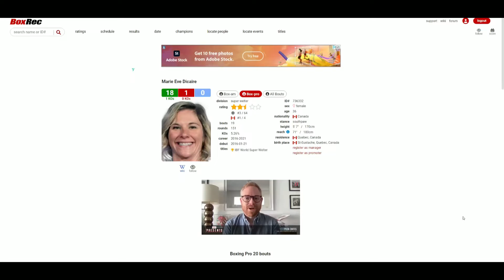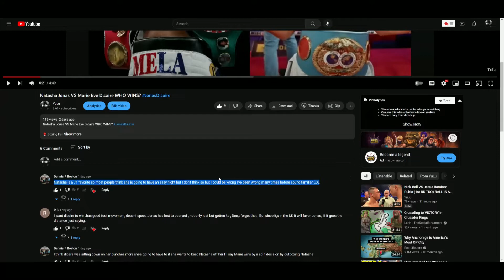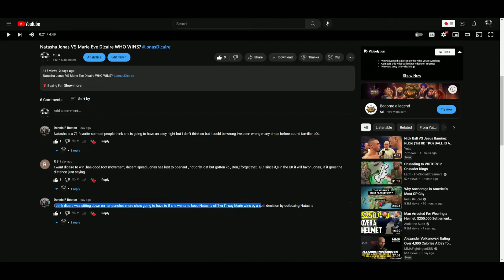Natasha Jonas VS Marie Eve Dicaire (WEIGH-IN RESULTS) JONAS A HUGE FAVORITE TO WIN?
🥊 Boxing Fan
🎮 Gamer
🇵🇭 Filipino
🇺🇸 American
🌎 Earthling